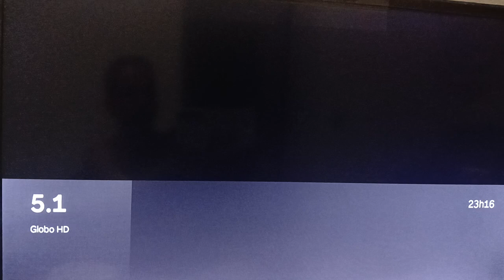CORINTHIANS 3X1 v asco 24 de novembro de 2024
FICHA TÉCNICA:

 CORINTHIANS 3 X 1 v asco

Campeonato Brasileiro 2024 35rod

Local: Neo Química Arena

Data: 24 de novembro de 2024 (domingo)

Arb: Davi de Oliveira Lacerda: Fabricio Vilarinho da Silva e Douglas Pagung var: Pablo Pinheiro

Gols: Gustavo Henrique (C) 10'1°T , Rodrigo Garro (C) 14'1°T 23'1°T (2) Puma Rodríguez (v) 30'2°T

Cartões amarelos: André Ramalho (Corinthians); Galdames, Hugo Moura, Puma Rodríguez e Jair (V)

público total: 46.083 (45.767 pagantes 316 nao pag)

CORINTHIANS: 1-Hugo Souza; 2-Matheuzinho, 13-Gustavo Henrique, 5-André Ramalho e 21-Matheus Bidu; 14-Raniele (80-Alex Santana 33'2°T), 27-Breno Bidon e 19-Carrillo (77-Coronado 33'2°T); 10-Rodrigo Garro (8-Charles 45'2°T); 43-Talles Magno (20-Pedro Raul 33'2°T) e 11-Romero (16-Pedro Henrique 33'2°T). Técnico: Ramón Díaz 32-Matheus Donelli   25-Cacá, 23-Fagner  35-Léo Maná, 46-Hugo, 70-Martínez  49-Guilherme Henrique

v asco 1Léo Jardim; 96Paulo Henrique (17Emerson 30'1°t), 38João Victor, 3Léo, 6Lucas Piton, 27Galdames (90Alex Teixeira 39'2°T), 25Hugo Moura, 10Payet (11Philipe Coutinho int.), 2Puma Rodríguez, 66Leandrinho (4Maicon 30'1°t) e 99Vegetti (8Jair int.). Técnico: Rafael Paiva 13Keiller 32Robert Rojas 12Victor Luis 20Sforza 21Jean David 26Maxime Dominguez 77Rayan